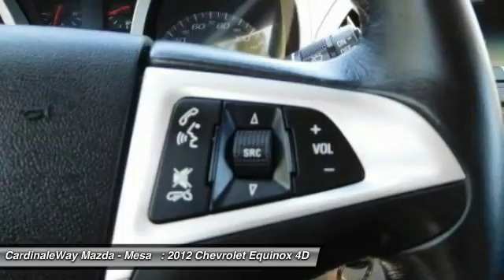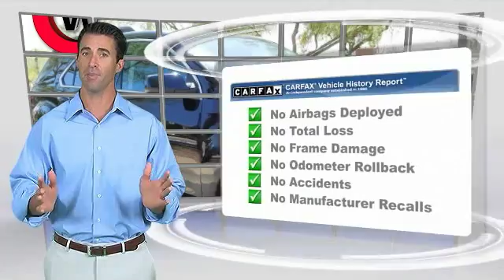2012 Chevrolet Equinox Mesa AZ P6104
6343 E. Test Drive

Black Beauty! Come to the experts! The Chevy Equinox is the quintessential crossover for families on the go. Car and Driver considers Equinox practical, priced right and painless. Spacious cabin. Stop by CardinaleWay Mazda Mesa today! Vehicle price and availability are subject to change without notice.